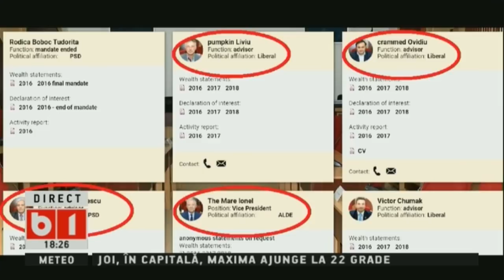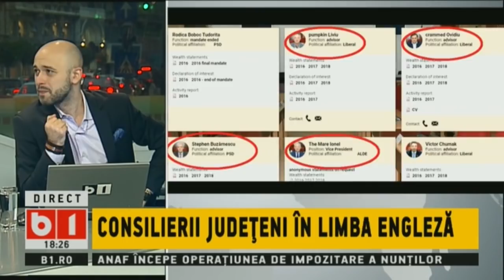Buna, Romania! cu Buzaianu si Zamfir: PREMIERITA S-A DEGHIZAT IN MUSULMANCA, 18 OCT 2018, P1/2